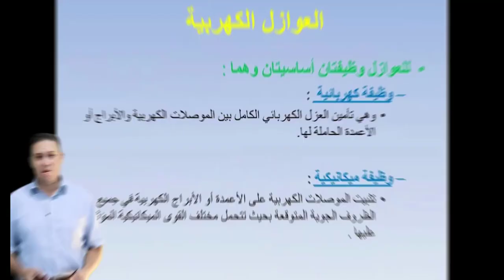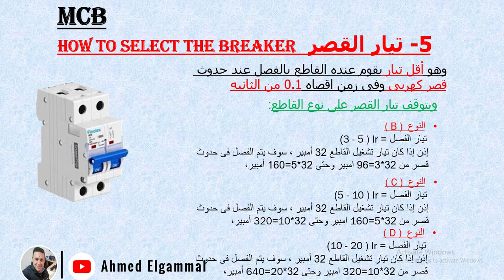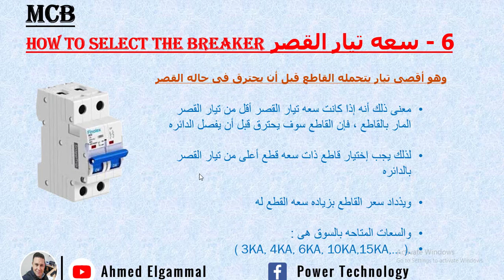How to Select Circuit Breaker | (إختيار القاطع الكهربى (4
سوف يتم شرح القاطع الكهربى بكل تفصيل وكيفيه إختياره بعنايه ليناسب نوع الحمل،
و كذلك الأنواع المتواجده فى سوق العمل وكيفيه قراءه بياناته بكل سهوله
فيسبوك
للإستشارات الهندسية والأعمال
Eng. Ahmed Elgammal
Regards,